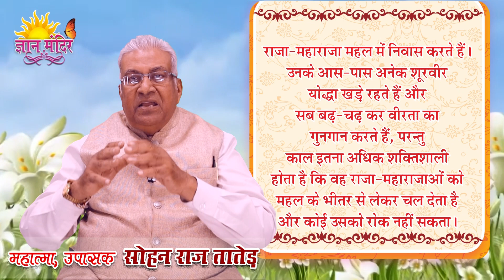आज का शुभ भावना योग || Aaj ka Shubh Bhawna Yog - 652